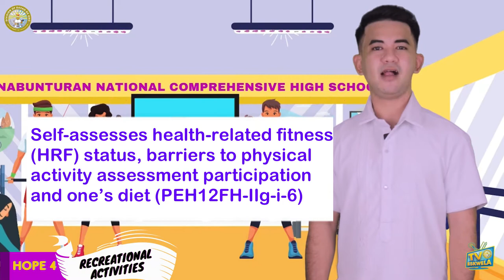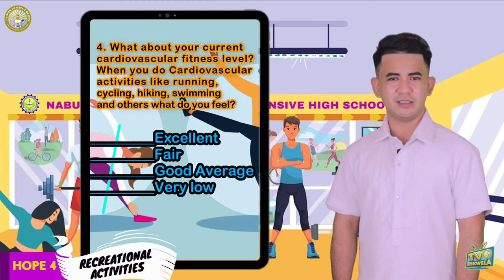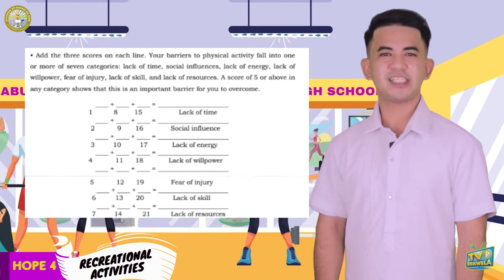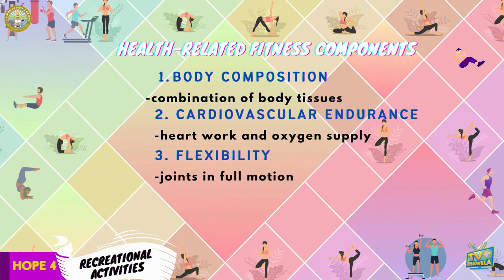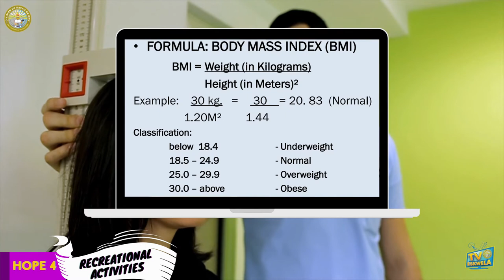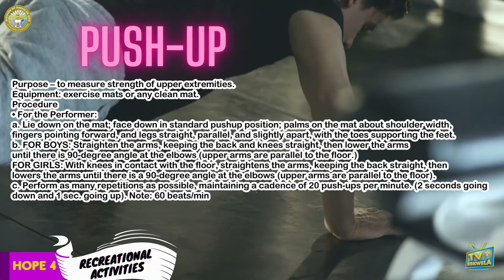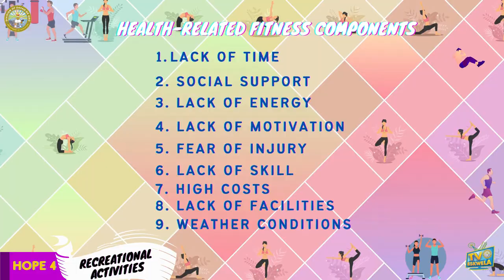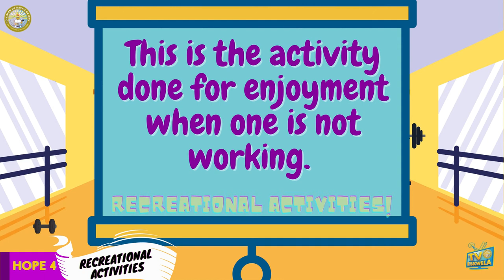HOPE 4: Recreational Activities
TV Presenter/Video Editor: William R. Ranara
School: Nabunturan National Comprehensive High School